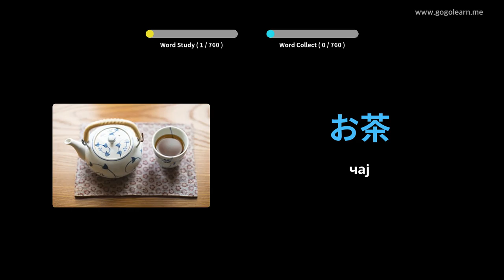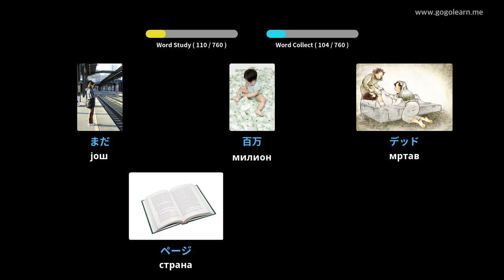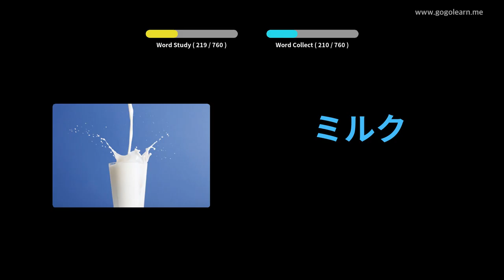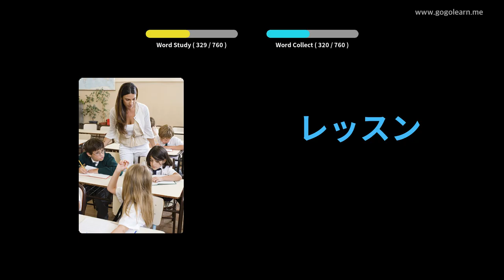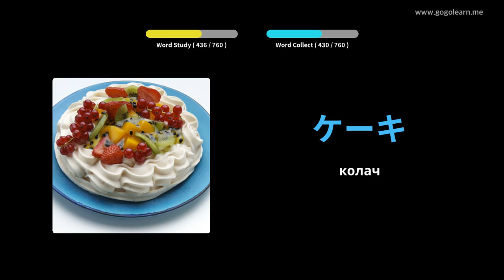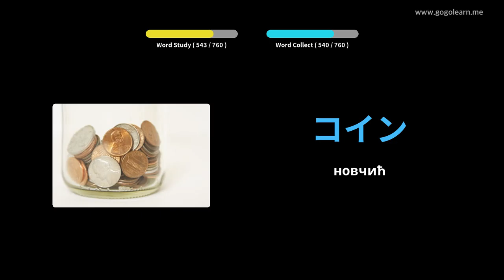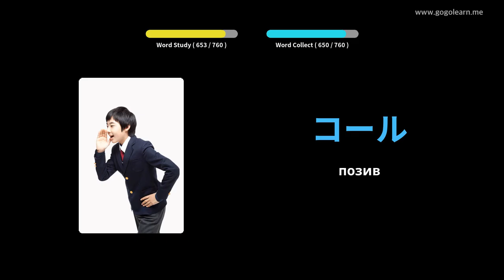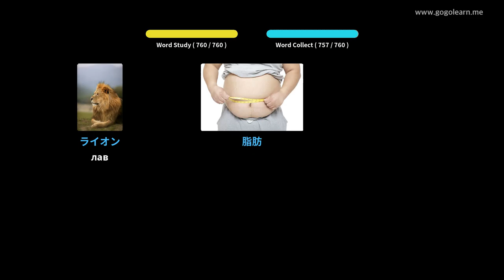Јапанска деца из вокабулара | Golearn